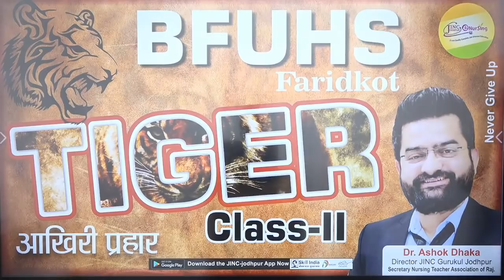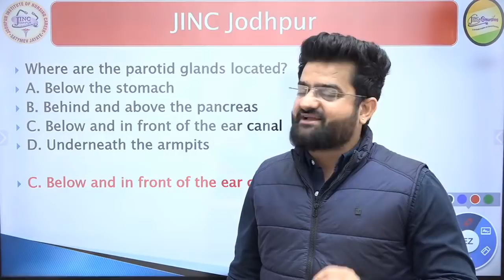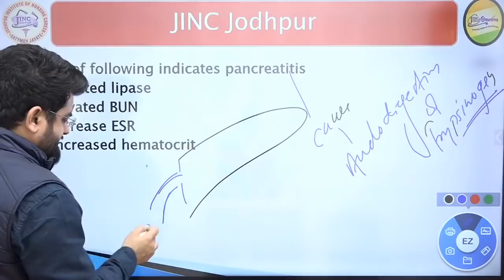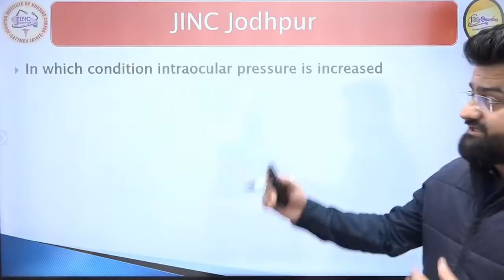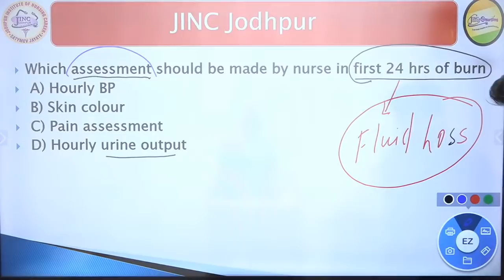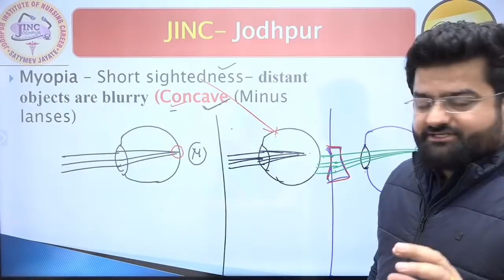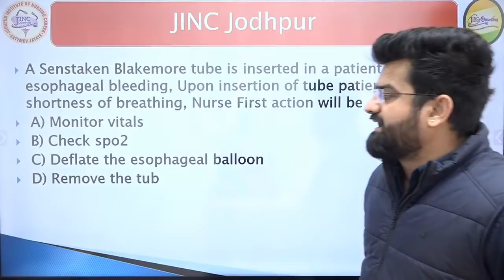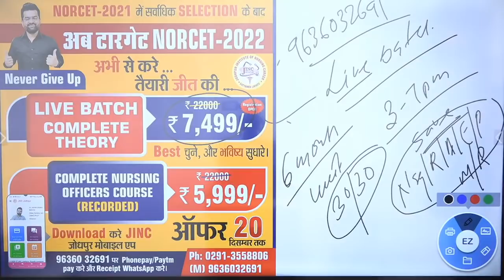BFUHS-FARIDKOT - TIGER CLASS || SURE SELECTION CLASS || By Akki sir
BFUHS#GMCH#चंडीगढ़#Staff Nurse#AIIMS PATNA#DMER#हरियाणाSURE# SELECTION#CLASS